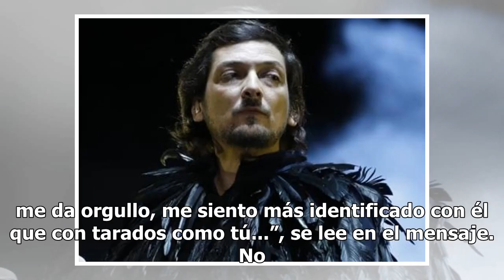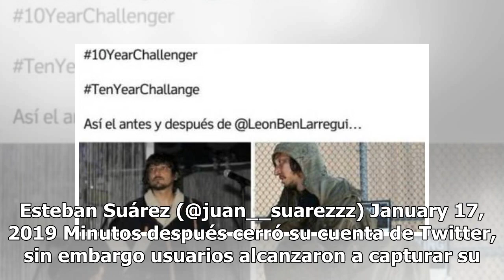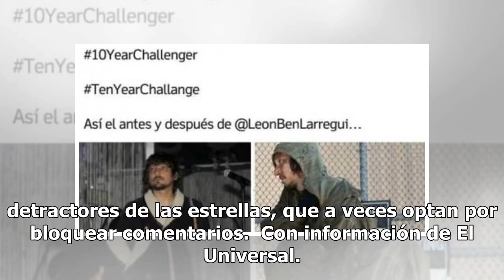León Larregui explota contra usuario que lo comparó con vagabundo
Como parte del nuevo reto 10YearsChallenge, un cibernauta publicó una supuesta foto comparativa de León Larregui, la cual causó el enojo del cantante. En la instantánea, aparece que un vagabundo sería el presente del vocalista de Zoé. Larregui mostró su enojo pero resaltó que no le molestaba ser co...